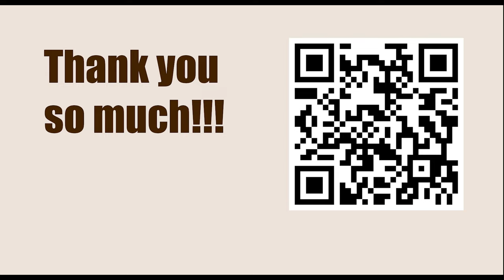NEW TRAPS in the Chess Opening || C62: Ruy Lopez: Steinitz Defence